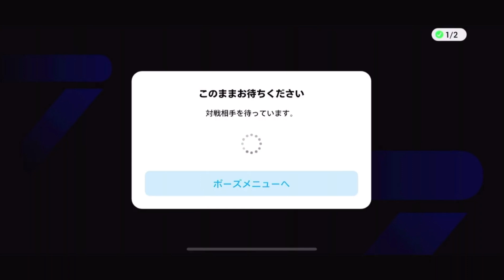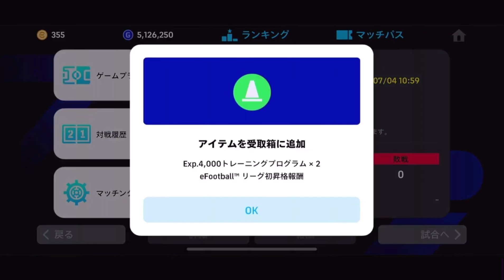【新企画スタート！初の声ありでついにdivision1へ…！？】｢攻撃フルスロットル」無課金フォーメーションでDivision1に行けるのか！？シーズン2【イーフト】 #1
ポケモン、ヴァロラント、APEXやeFootball
その他色々なゲームを配信しています！
おすすめのゲームあればぜひ教えてください！